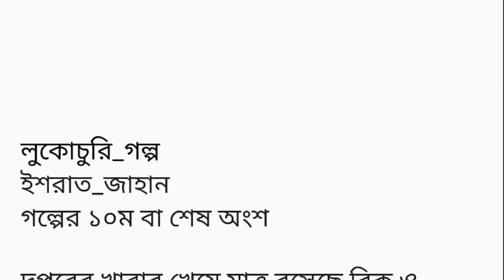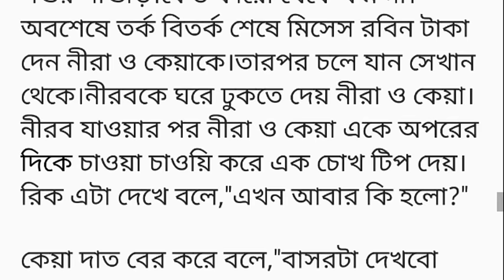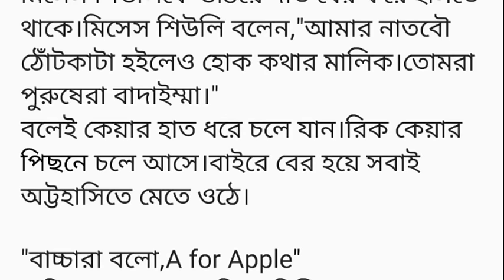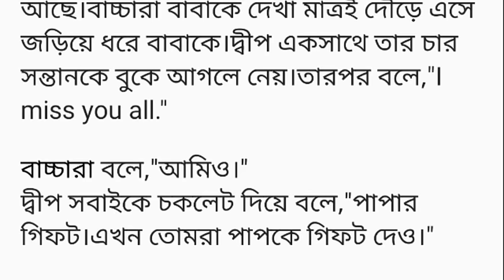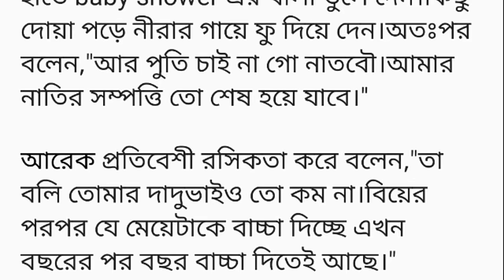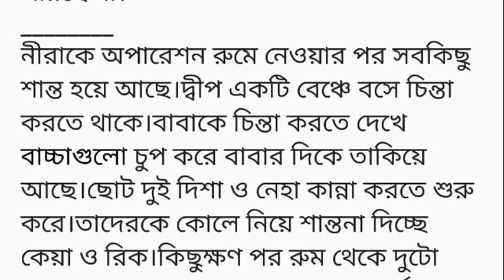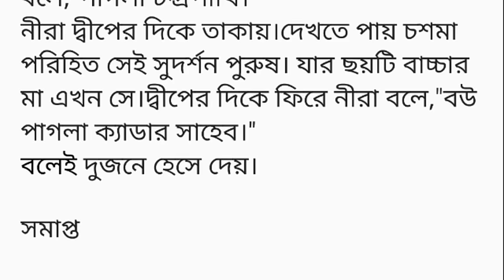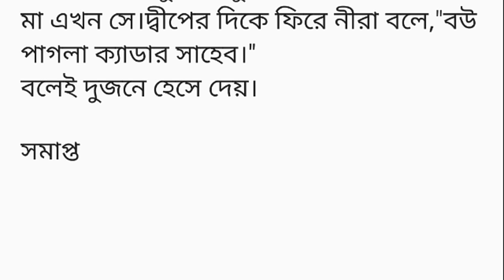লুকোচুরি_গল্পইশরাত_জাহান গল্পের ১০ম বা শেষ অংশ দুপুরের খাবার খেয়ে মাত্র বসেছে রিক ও কেয়া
লুকোচুরি_গল্প
ইশরাত_জাহান
গল্পের ১০ম বা শেষ অংশ

দুপুরের খাবার খেয়ে মাত্র বসেছে রিক ও কেয়া।এখন আর কেয়া রিকের সাথে কথা বলতে লজ্জা পায় না।রিক ও কেয়া মিলে একসাথে গল্প করতে থাকে।তখনই কল আসে নীরার।কেয়া রিসিভ করতেই নীরা বলে,"শোন শাকচুন্নি! বরের কোল ছেড়ে এবার আমার শ্বশুর বাড়িতে আয়।আমার ননদের বিয়ে ঠিক হয়েছে।"